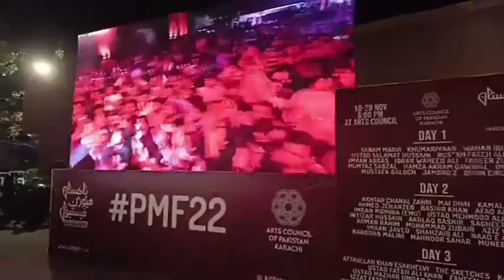Attaullah Khan Esakhelvi | Pakistan Music Festival 2022 | Arts Council Karachi | pak exclusive tv